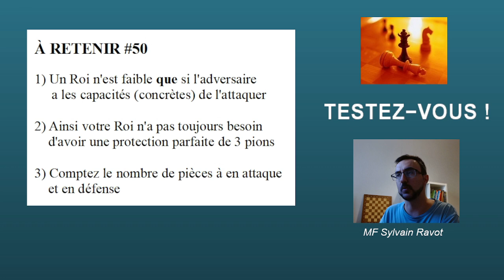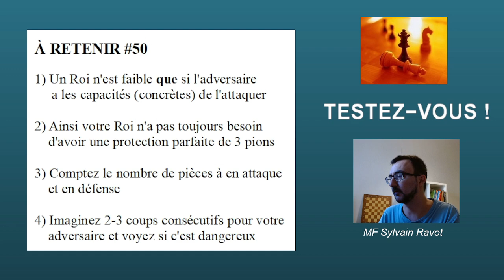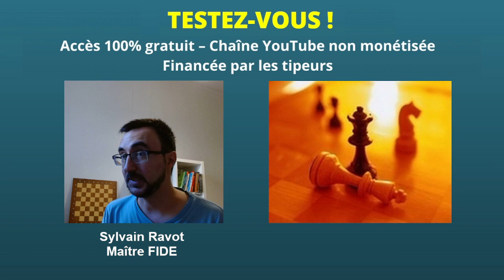TESTEZ-VOUS ! #50 - La sécurité du Roi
Dans ce 50e épisode pour vous tester, comment évaluer la sécurité de votre Roi.

FEN : r1bqk2r/ppp2pbp/2n5/3p4/8/5N2/PPP2PPP/RNBQ1RK1 b kq - 0 1

0:00 : Intro
1:03 : QUESTION + INDICE
2:24 : RÉPONSE
15:25 : POSITION BONUS
18:10 : A RETENIR
19:30 : Conclusion